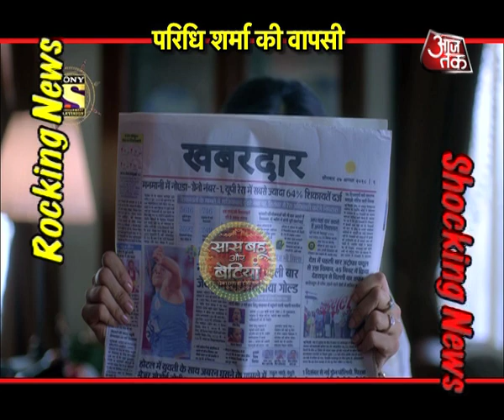REVEALED! First Look Of Paridhi Sharma's Patiala Babes!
Checkout the first look of Sony TV's new show Patiala Babes starring Paridhi Sharma in this video..